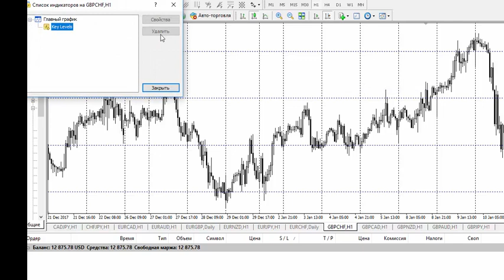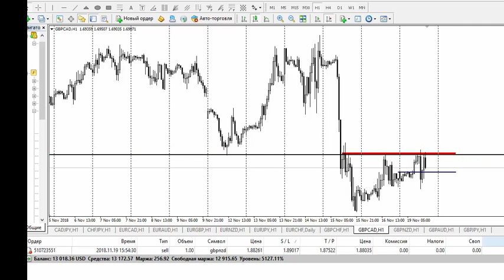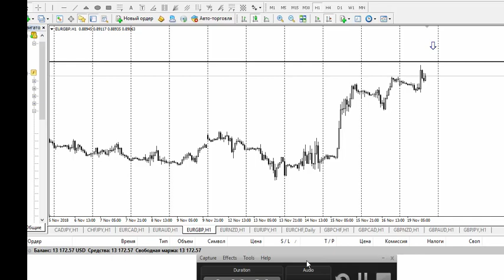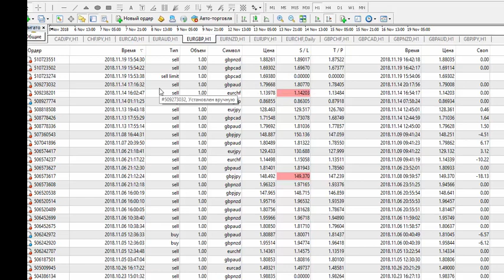Трейд +300 $ по торговой системе